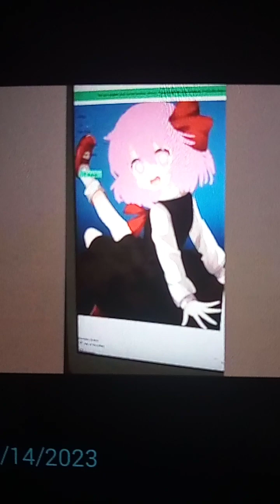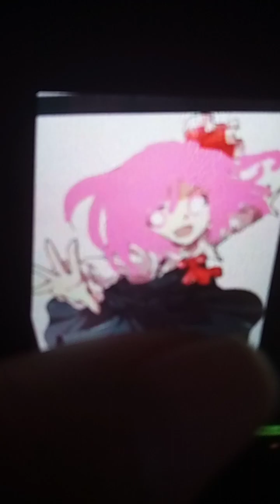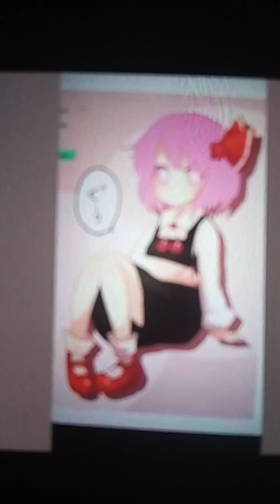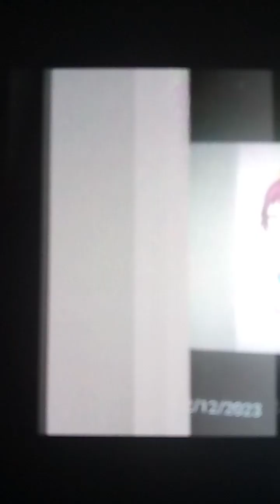baby Elsa for you I will🍓🍓💙💙💙💚💚💚